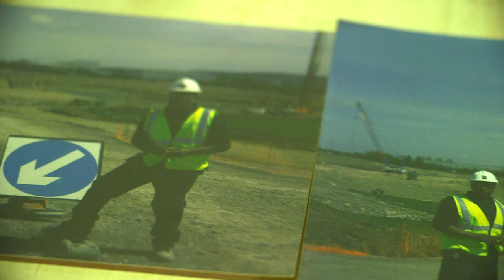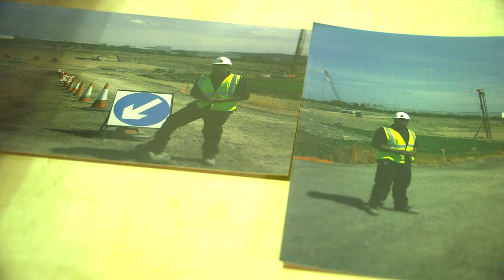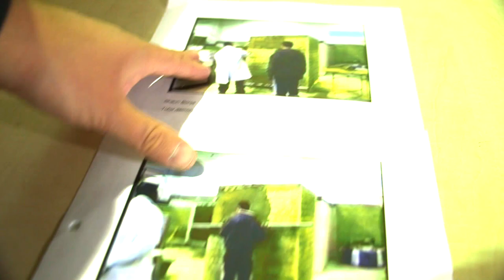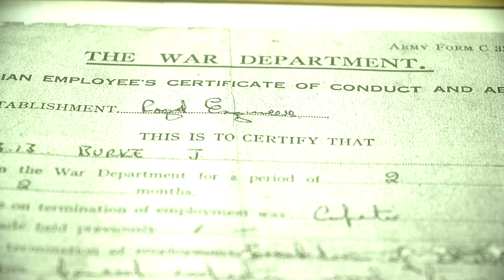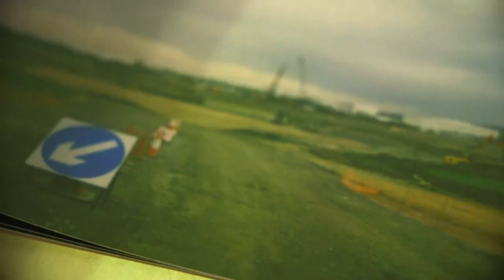Hidden Stories- Michael Burke-Contractor, Entrepreneur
Michael Burke is featured in the documentary series 'Hidden Stories' as one of the first black contractor and entrepreneur in Milton Keynes.  A Heritage Lottery funded project, produced by Junior Filmmakers Club, Milton Keynes, the project seeks to protect the legacy and contributions of black people to the city of Milton Keynes. The series were premiered as part of Black History Month.